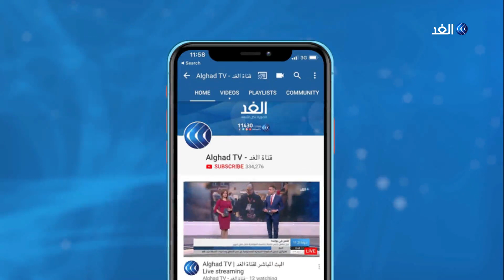أمر غير معتاد.. أكاديمية خاصة لتدريب الببغاوات في مصر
نسمع كثيرا عن الأكاديميات التي تقدم خدمات متنوعة لتدريب القطط أو الكلاب وغيرها من الحيوانات الأليفة، ولكن أن نسمع عن أكاديمية متخصصة في تدريب الببغاوات فهذا أمر غير معتاد.
ندى ممدوح.. فتاة مصرية عشقت الببغاء ثم حولت شغفها إلى عمل يمتزج بالمتعة والمرح رفقة هذا الكائن المبهج بلونه وصوته.
المزيد من التفاصيل في سياق تقرير مينا حبيب عبر برنامج يوم جديد.